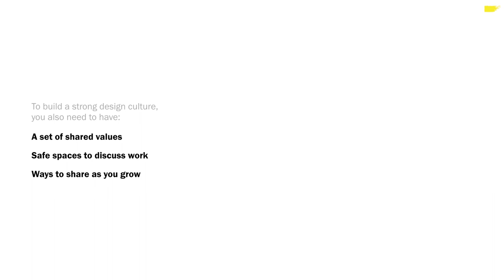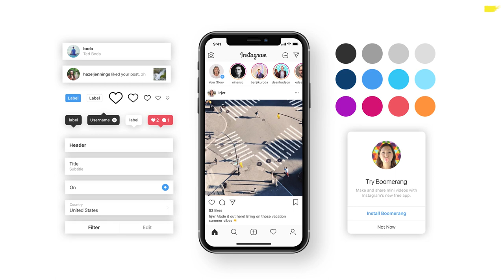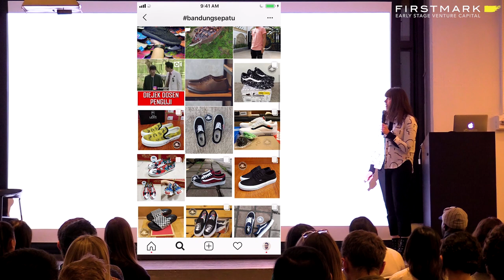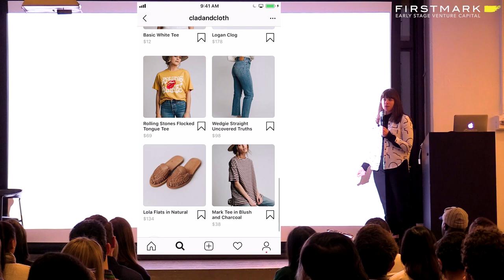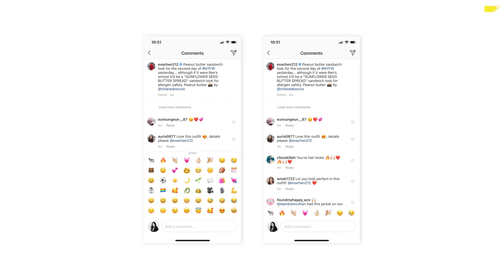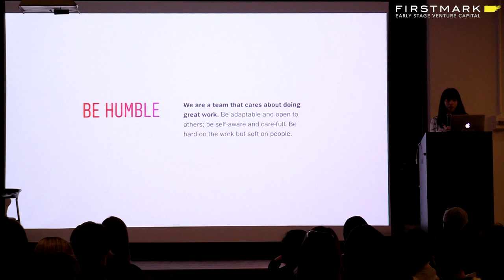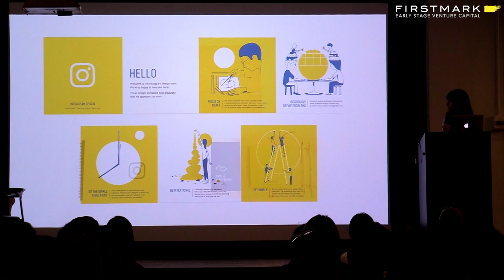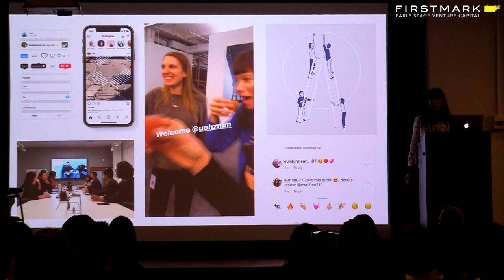Building Design Culture // Jill Nussbaum, Instagram [FirstMark's Design Driven]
Jill Nussbaum, Product Design Manager at Instagram, spoke at Design Driven in March 2019. She spoke about the importance of building a strong design culture and what that looks like at Instagram. She shared five key values that she and her team focus on: (1) Focus on Craft, (2) Rigorously Define Problems, (3) Do The Simple Thing First, (4) Be Intentional, (5) Be Humble.

Design Driven NYC is the largest monthly creative community in NYC, organized by Dan Kozikowski and Jack Cohen of FirstMark.